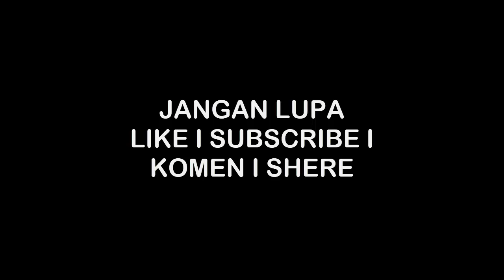MAIN STORY - CHAPTER 14 - SEIZE THE OF JINGZHOU 14-8